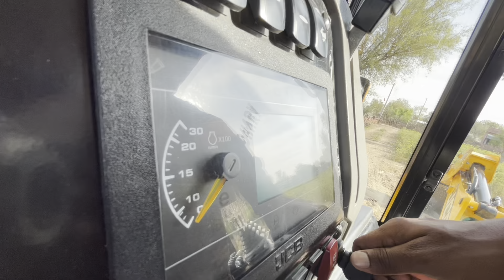JCB 3Dx machine is going to dig a new circular 10*10 septic tank in the village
Story:-

Today's time is the era of machinery, every work has started being done by machinery because now in the present time there is less strength among humans due to which today most of the work has started being done by machines. Every kind of machinery is available from village to city.

Heavy construction equipment is used for various purposes in large projects. Selection of different types of heavy equipment depends on the size of the job and the economics of the project. These make the construction process easier and faster.

1) Excavator
2) backhoe
3) Bulldozer
4) Jcb 3dx backhoe
5) 49hp jcb
6) hard work jcb
7) loader’s